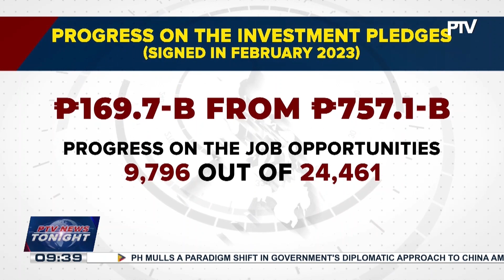Investment pledges from PBBM's Japan trip in February have become actual investments